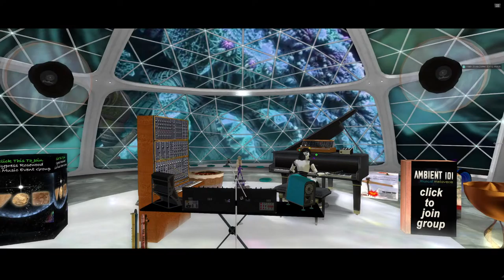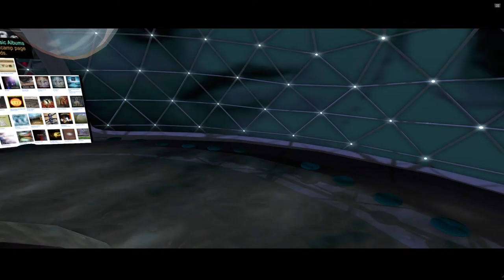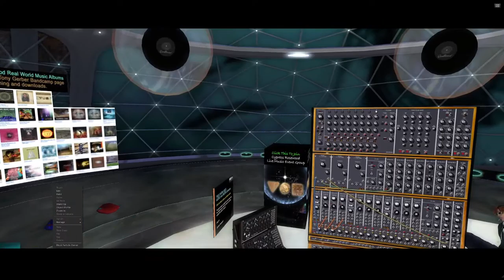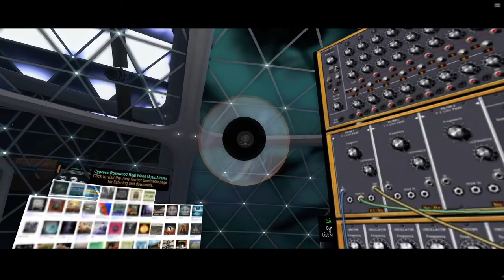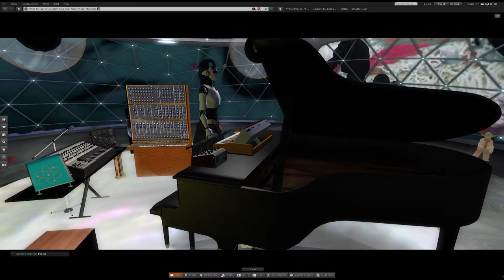Cypress Rosewood LIVE Ambient Music for Relaxing & Zen Days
6pm SLT... Tune into RadioSpiral.radio, or come to the Dome Theatre at Ambient 101 to hear Ambient Sunday with Cypress Rosewood LIVE on synthesizers, flutes, and pianos tonight--  Ambient 101 (125,220,22)